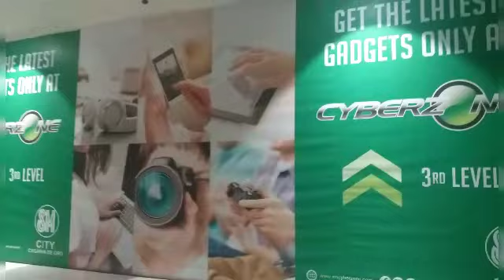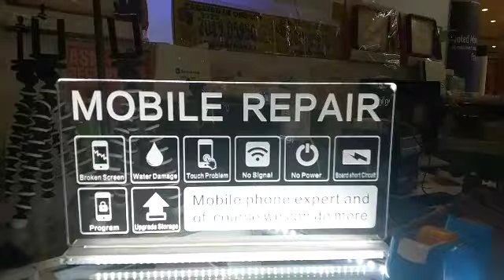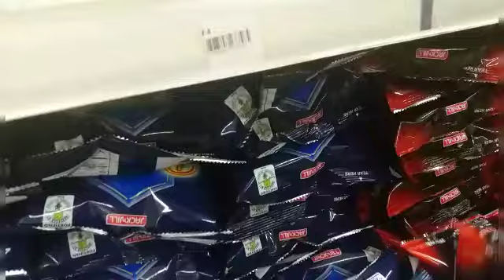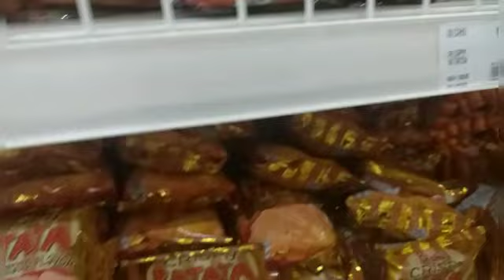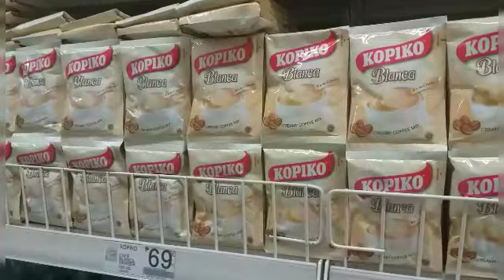BUSY DAY PANGITA PANGINABUHIAN